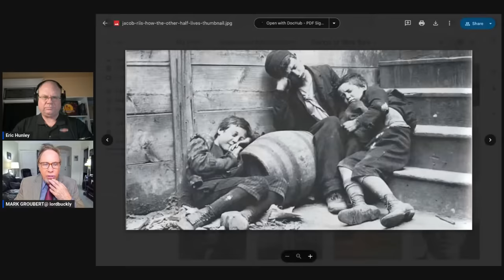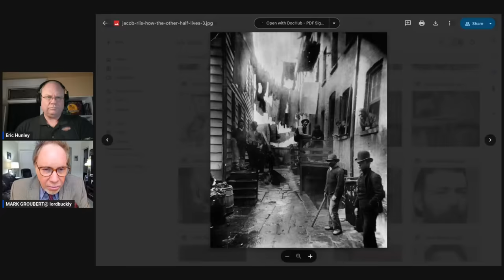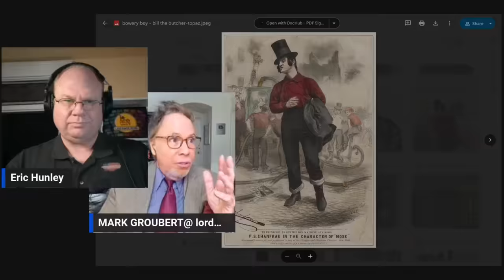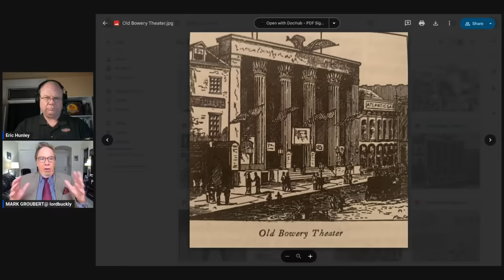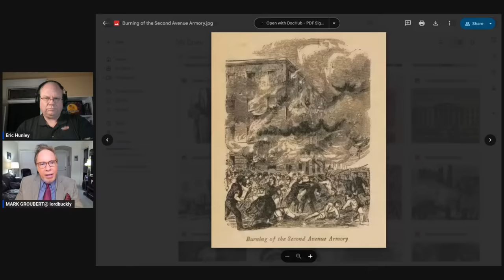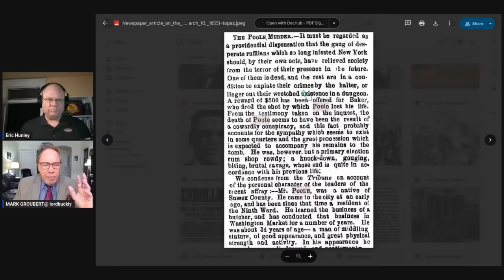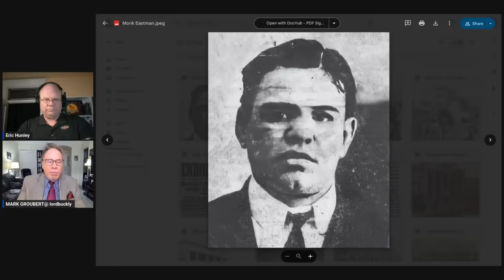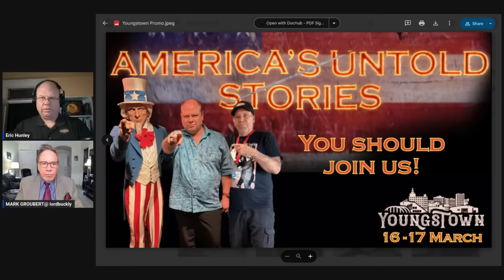The Real Gangs of New York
Join Eric Hunley and Mark Groubert in an in-depth exploration of the real history behind the Gangs of New York. Delve into the fascinating differences between reality and the portrayal on screen as they uncover the untold stories of this intriguing era. Gain valuable insights into the true events and characters that shaped the notorious gangs of New York. Whether you're a history enthusiast or a fan of the film, this video promises to provide a captivating and informative journey through a lesser-known aspect of American history. Don't miss out on this opportunity to expand your knowledge and discover the hidden truths behind the legendary Gangs of New York.

Join us for a meet-up in Youngstown Ohio!

for the afterparty!

Crypto?